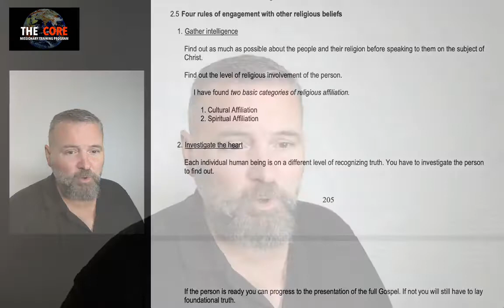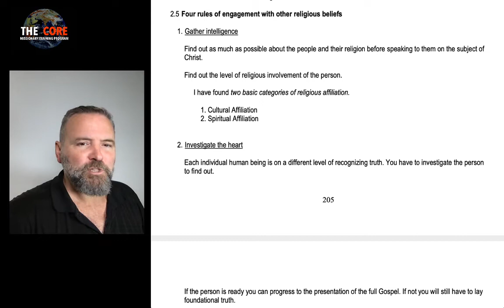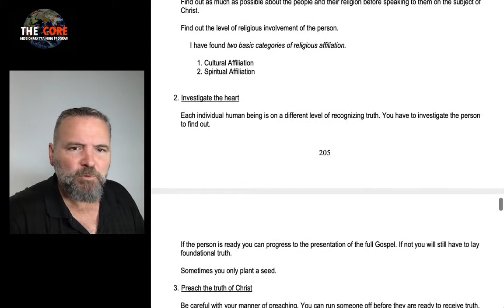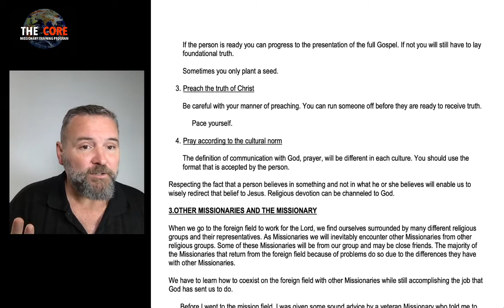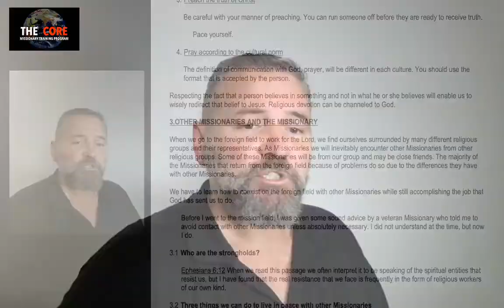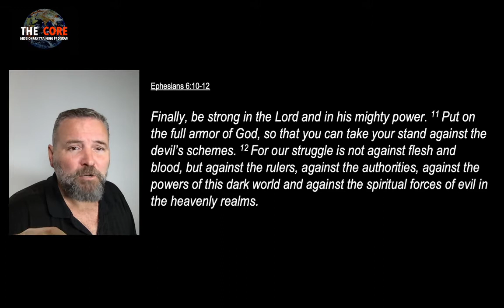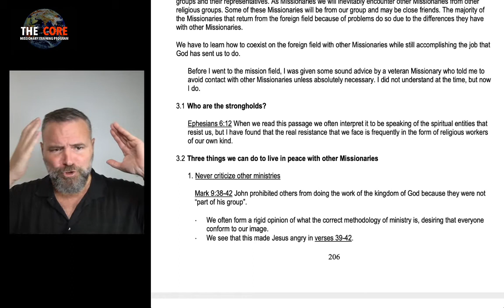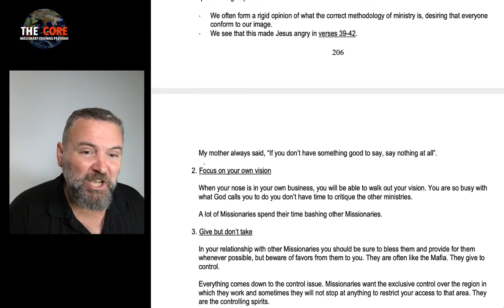THE CORE Human Relations in World Missions pt28 096